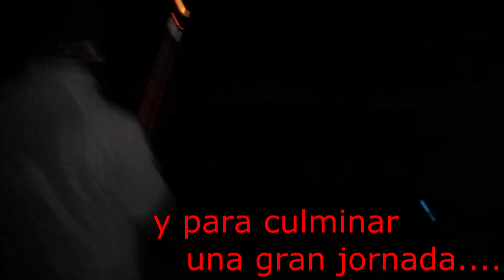PRIMERA JORNADA A SURFCASTING 2016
Gran jornada para el recuerdo de dos buenos  ejemplares de lubinas.